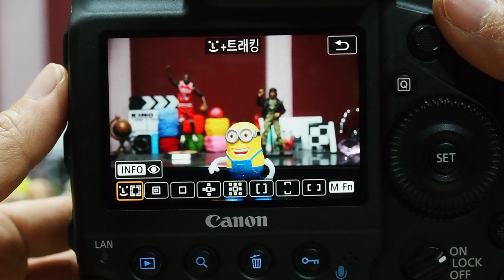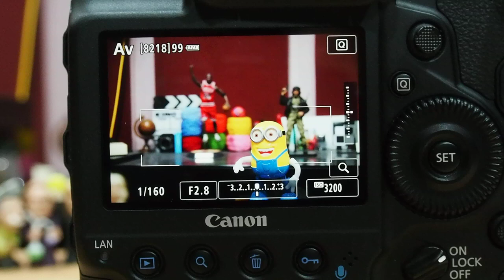Canon EOS 1D X Mark III 라이브뷰 AF